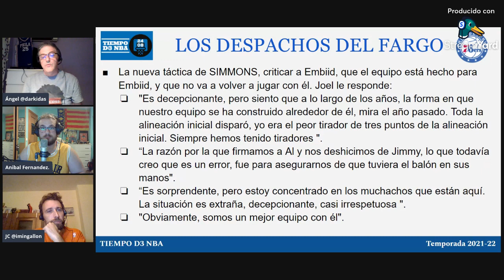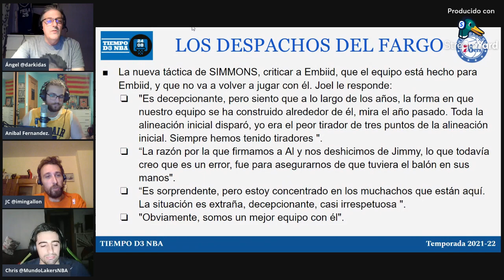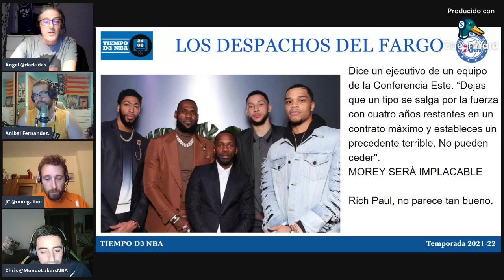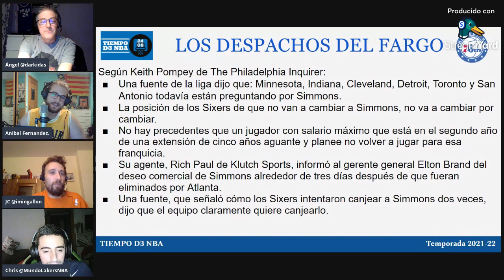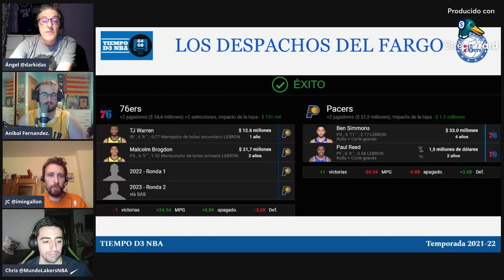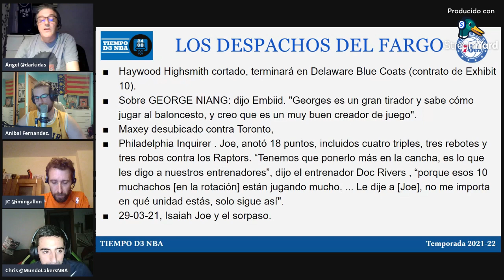🔔 LOS DESPACHOS DEL FARGO (003)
Analizamos la actualidad de los Philadelphia Sixers

Todos los jueves en directo en TWITCH